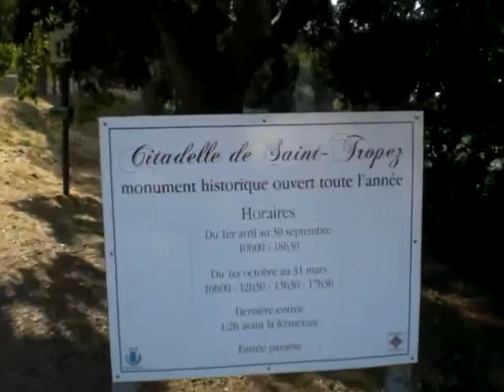Saint Tropez Panorama ore 9